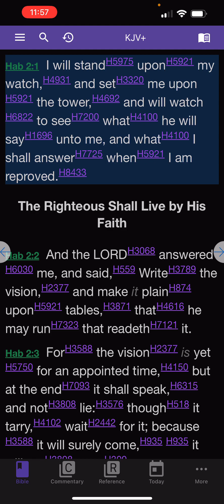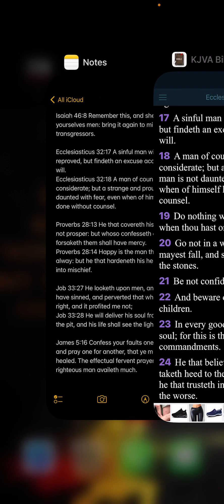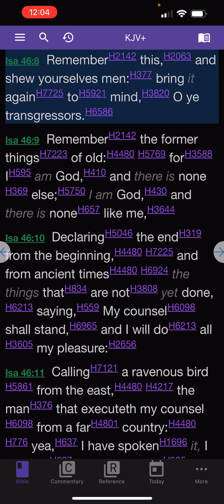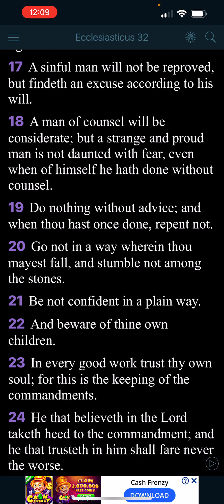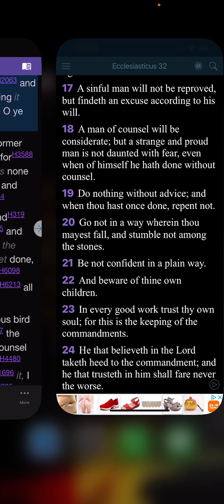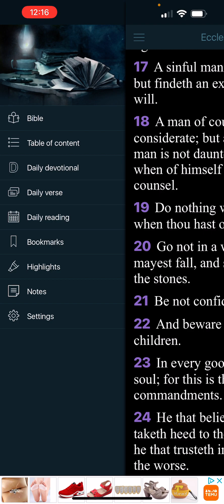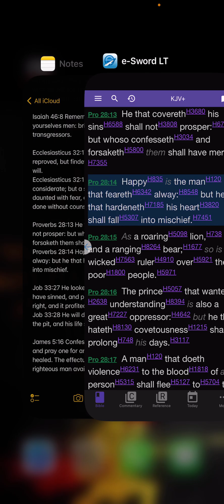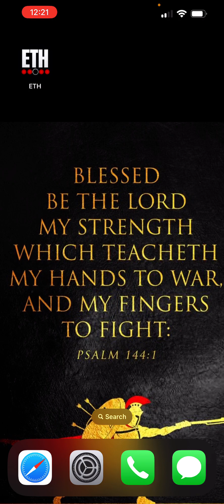WHAT I SHALL ANSWER WHEN I AM REPROVED